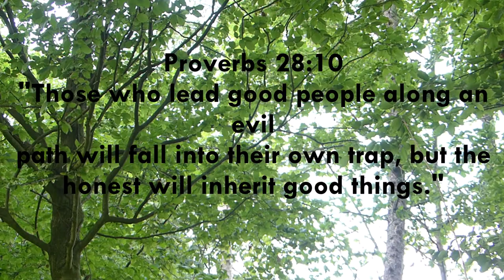HOW I COVERED THIS PURSE WITH ANKARA FABRIC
In this video I will be showing you how I covered this purse with Ankara fabric.

~THINGS USED~

- Purse
- Hobby trowel
- Ankara fabric
- Scissors
- Cre Action glue
- Brushes

The Glue I Recommend

GOD BLESS!